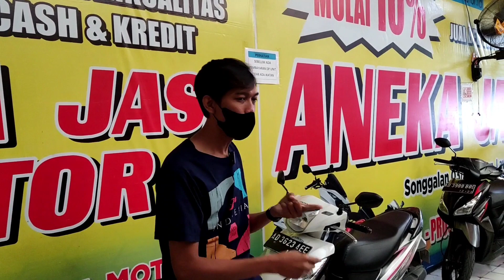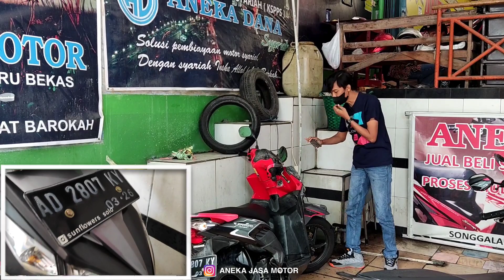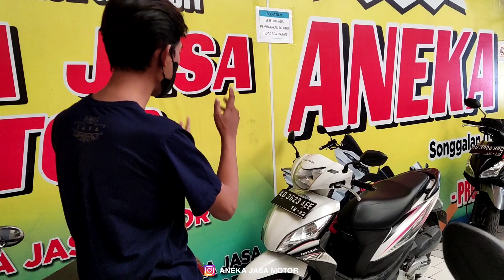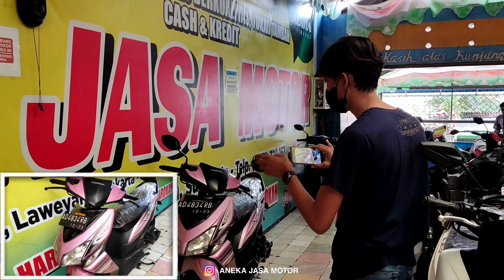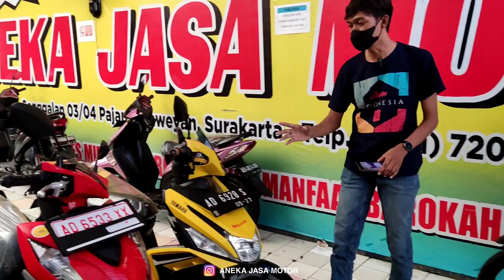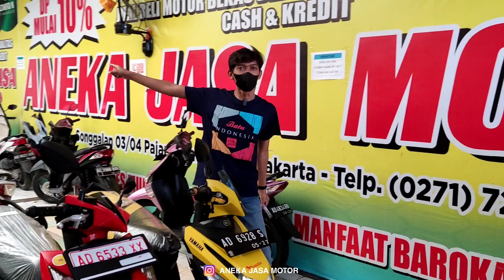review Xride Mio Fazzio Pcx Genio Mio m3 Vario Techno Spacy - ANEKA JASA MOTOR SOLO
ANEKA JASA MOTOR
Silahkan,
Lanjut WA marketing kami njeh... 😊
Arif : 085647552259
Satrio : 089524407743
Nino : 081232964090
atau langsung klik :
Terima Kasih.